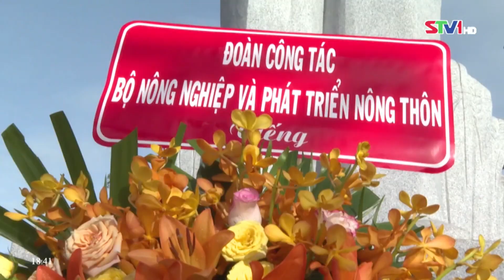STV - Cả nước đã tổ chức trên 4.000 cuộc thanh tra hành chính trong 6 tháng đầu năm 2022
STV - 6 tháng đầu năm 2022, ngành Thanh tra đã triển khai 4.257 cuộc thanh tra hành chính, 77.770 cuộc thanh tra chuyên ngành, phát hiện vi phạm về kinh tế 25.022 tỷ đồng, 9.623 ha đất, đã kiến nghị thu hồi về ngân sách Nhà nước 10.268 tỷ đồng và 134 ha đất; xuất toán, loại khỏi giá trị quyết toán và đề nghị cơ quan có thẩm quyền xử lý 14.753 tỷ đồng, 9.489 ha đất; ban hành 57.154 quyết định xử phạt vi phạm hành chính tổ chức, cá nhân; chuyển cơ quan điều tra xử lý 163 vụ việc, 89 đối tượng.